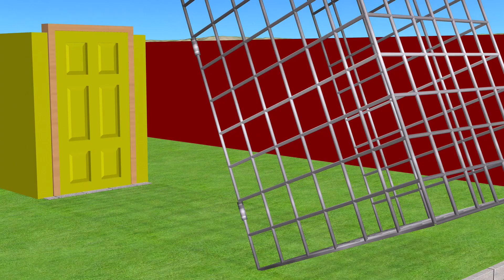Wild Animal Games Choose The Right Door Challenge With Cow Mammoth Elephant Gorilla Duck Hippo